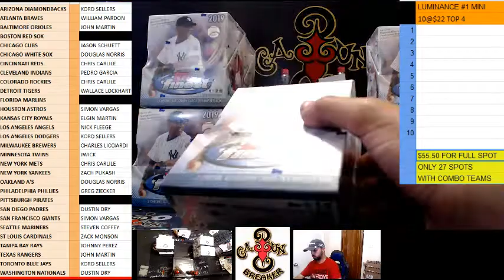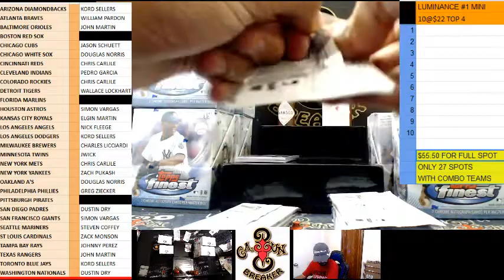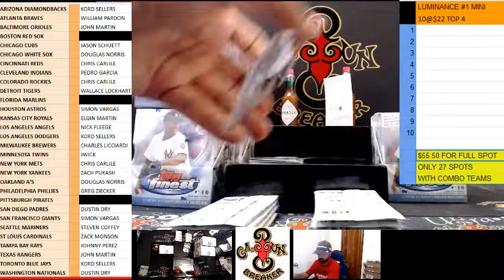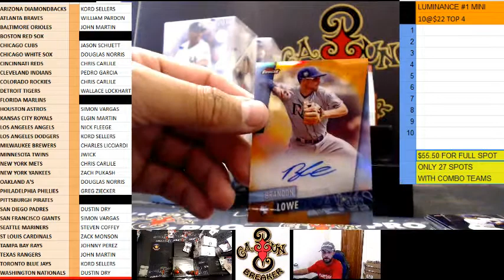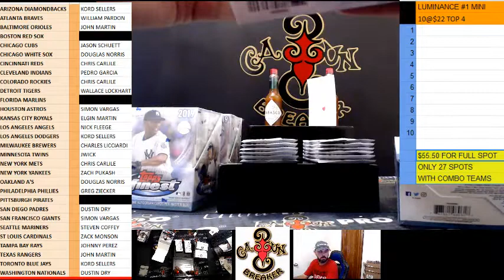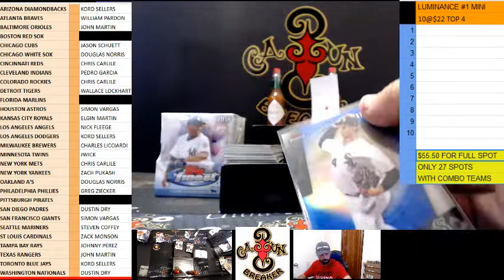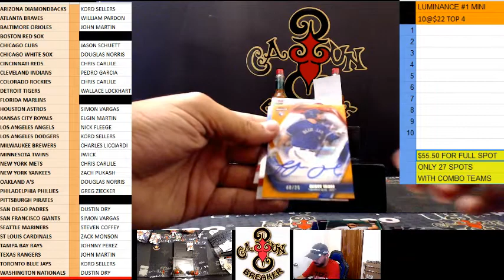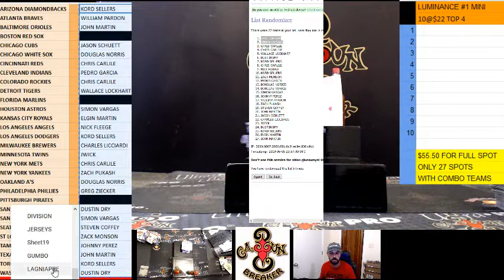CAJUNBREAKER 2019 TOPPS FINEST BASEBALL CASE #2 6-5-2019